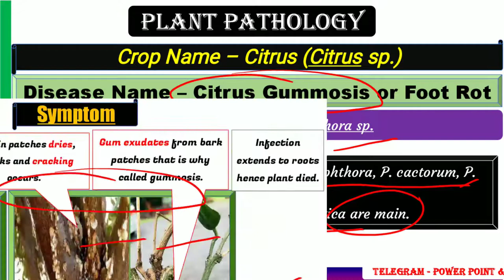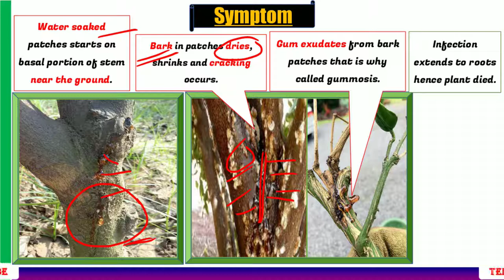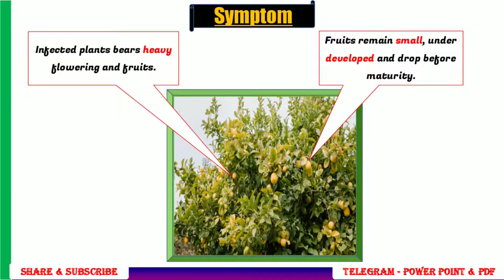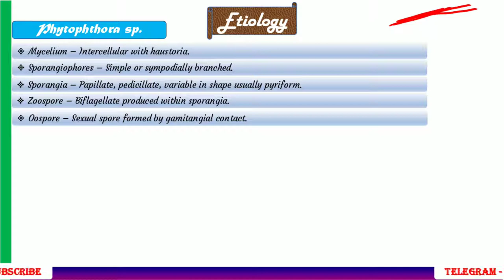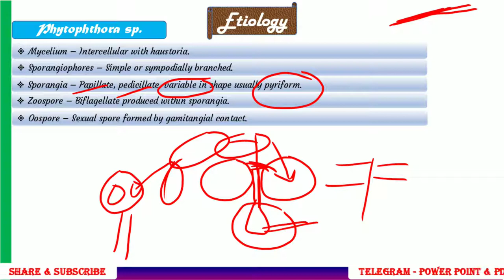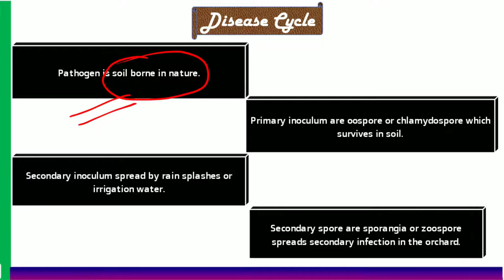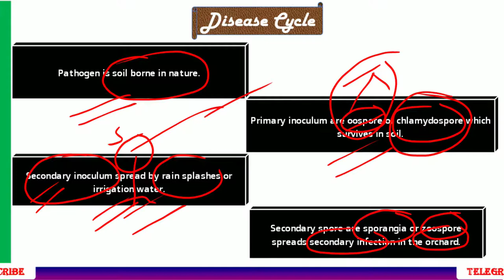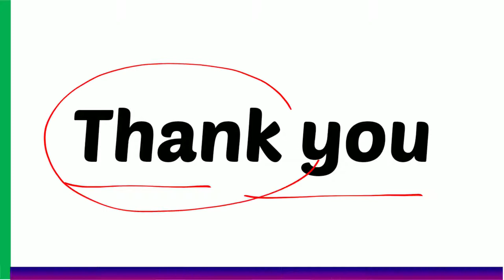Citrus Gummosis , Intro, History, Symptom, Etiology, Disease Cycle | Phytophthora sp. | PHF #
0:00 - Intro
0:59 - Symptom
2:54 - Etiology
5:04 - Disease Cycle

This lecture dedicated to a Citrus Gummosis disease..

This lecture based on  following heads -

History -

Symptom -

Etiology -

Disease cycle